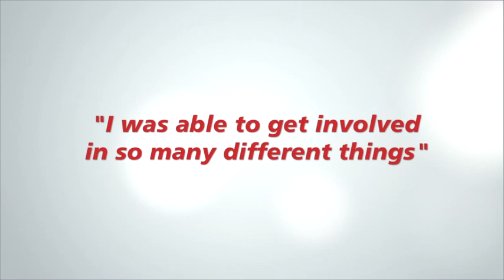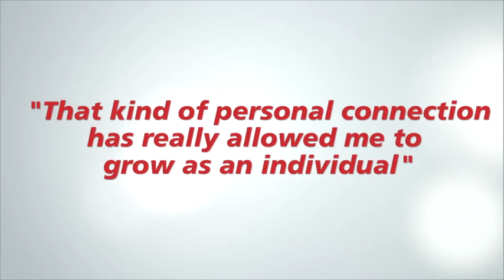The ENC Experience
Watch students from the class of 2014 talk about their experience at Eastern Nazarene College

Here at ENC it great to be able to uh not just go to a professors office and have a very personal conversation with them, hear about their lives and you know their kids and their pets but also to be able to get help whenever you need, to be able to send a text message to your professor or send an email and get a response the same day. I think because it’s so small, I was able to get involved with so many different things. I was able to play varsity sports and be a part of the Honors club, and its just book studies and Bible studies so anything I wanted to get involved in, I could get involved in.  I have had more opportunities for research, for job opportunities for all sorts of things because you get to know everyone who worked here. So I have really cultivated some great relationships for faculty, staff and students and I just don’t think that opportunity exists at larger schools.  These are a lot of the advantages that I think a big campus will miss out on and I think that, that kind of personal connection has really allowed me to grow as an individual here at ENC